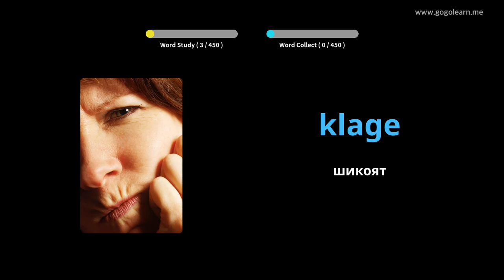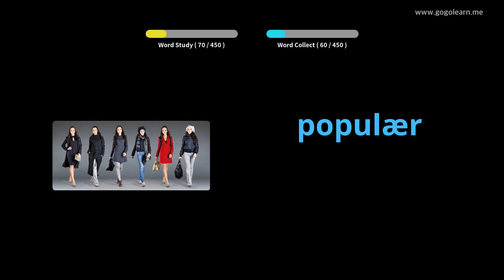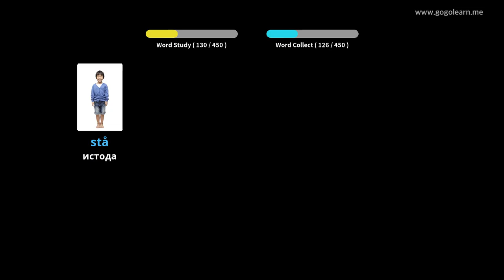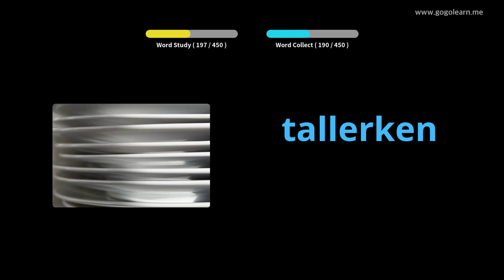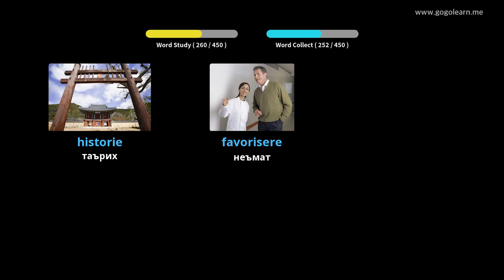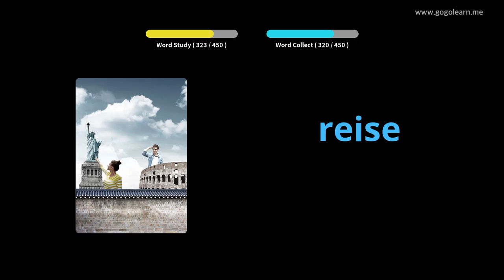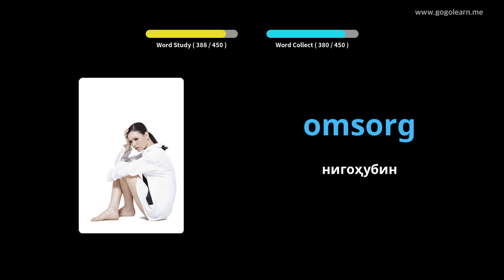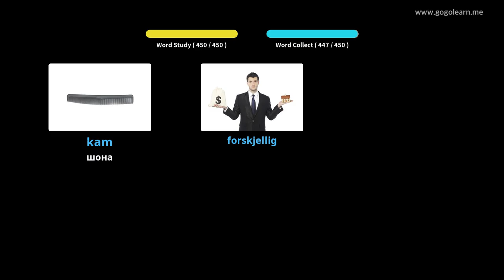Мактаби ибтидоии луғати вокалии Норвегия | Golearn